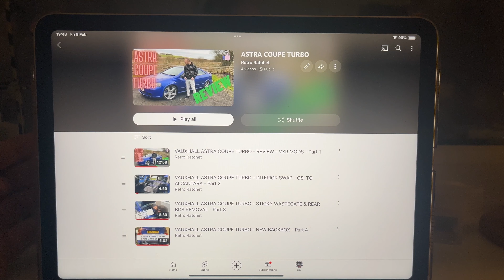How much does a Car Channel make after 1 year - the TRUTH !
RetroRatchet has just passed the 1 year mark, in this video, I talk about what it was like as a new youtuber, what I done and what I eventually made after monetisation.